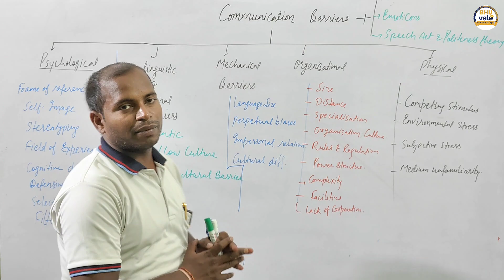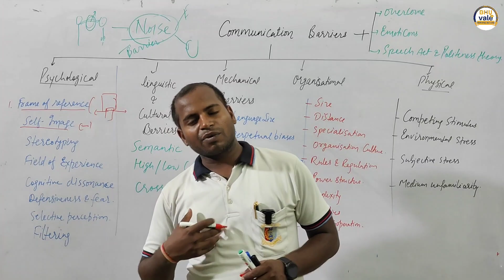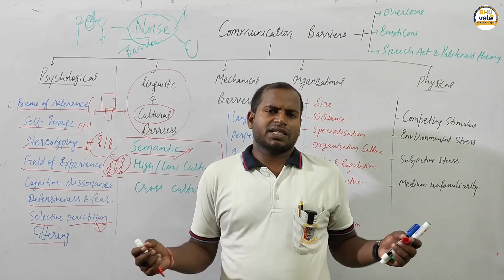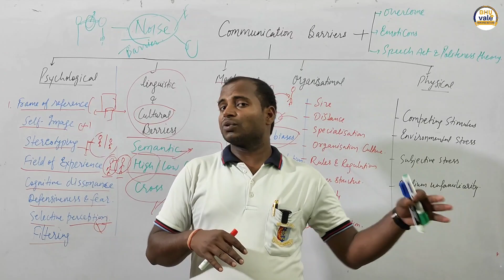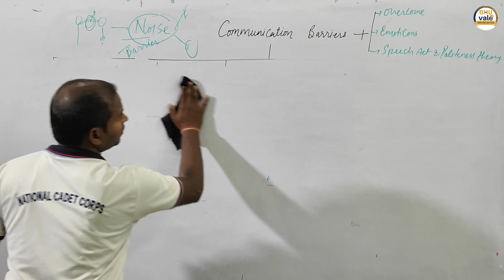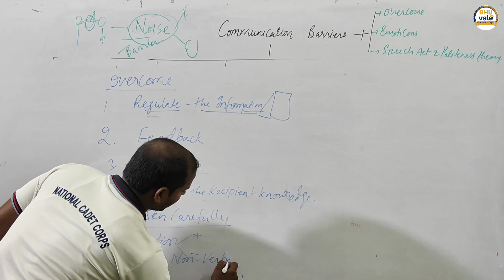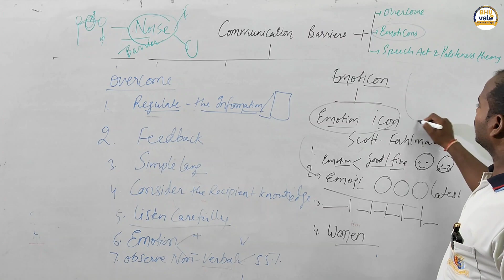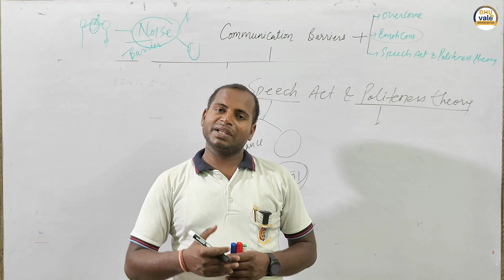UGC NET JRF JUNE 2024 Paper 1 Communication |Part 6- Barrier of Communication By R.K.Sir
Discover the key barriers to effective communication, including language differences, cultural misunderstandings, and technological challenges. Learn how these obstacles impact our interactions and explore strategies to overcome them, enhancing clarity and connection in personal and professional settings. Watch now to improve your communication skills!